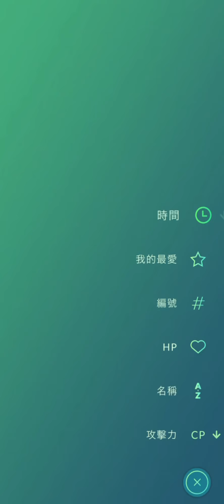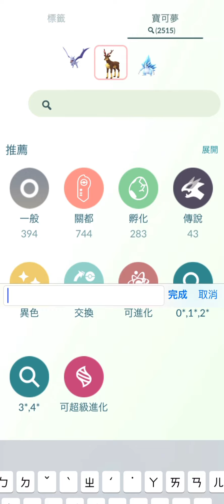《Pokemon GO》冰岩怪！伽勒爾火紅不倒翁 進化 伽勒爾達摩狒狒！Team GO Rocket 火箭隊！寶可夢對戰 假日盃！